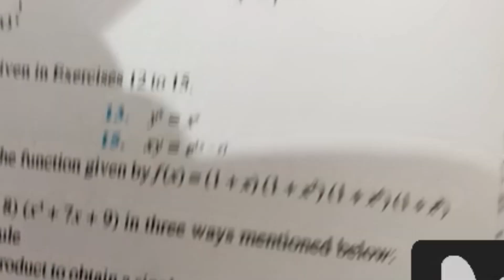12th Maths online class//NCERT Ch-5 Differentiation//Sombir Beniwal PGT Maths GSSS Surehti